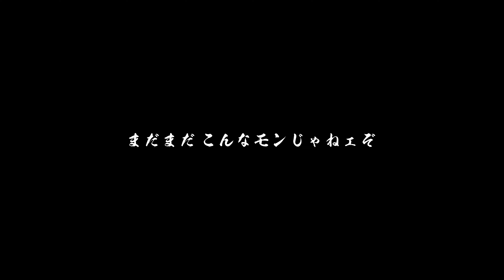【浅草中屋】三社祭直前セール【終了しました】